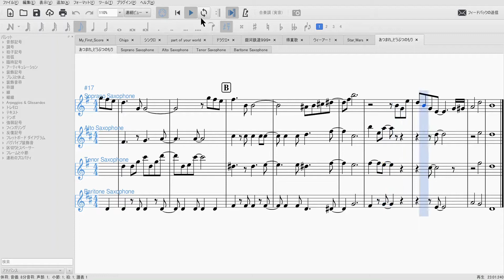サックス四重奏 「あつまれ どうぶつのもり テーマ」 楽譜 score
多重録音や、サックス四重奏をメインに上げていきます。
また、演奏動画以外に自分で編曲した曲などもあげていくので
楽譜データの配布などは行っておりません。